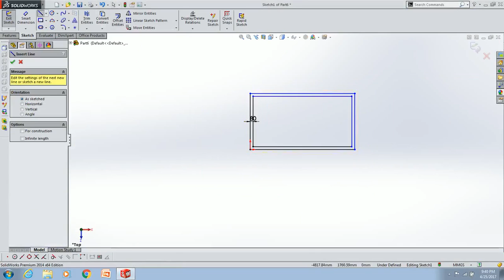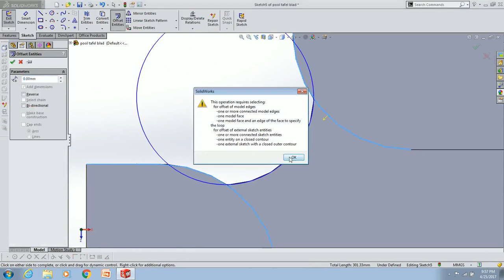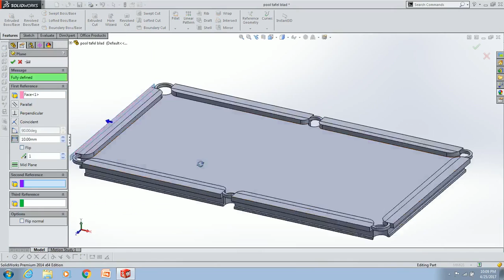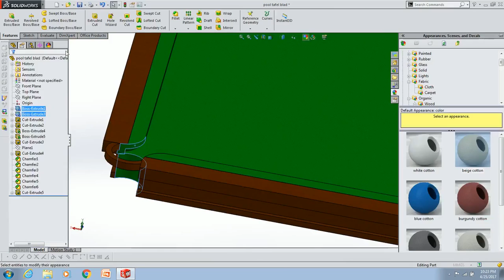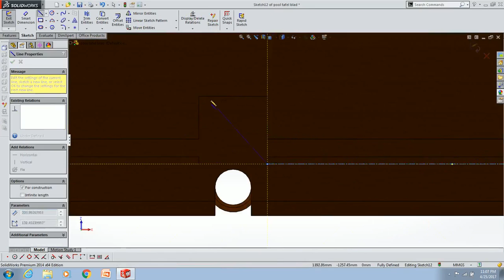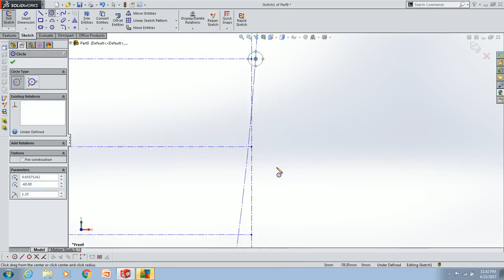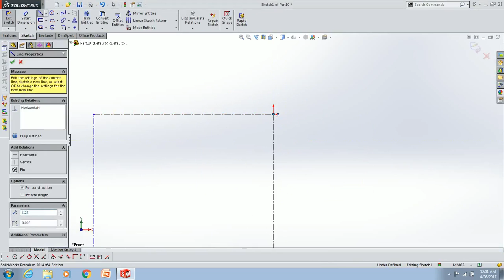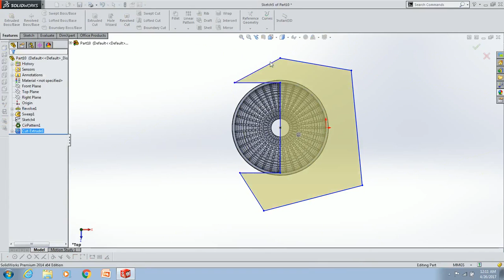SolidWorks - Queen Snooker Table Time-Lapse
In this video I am drawing my queen snooker table.

Comment any suggestions what you want me to draw next..